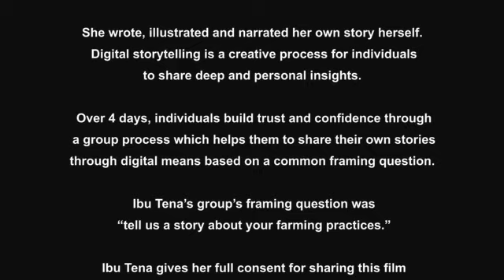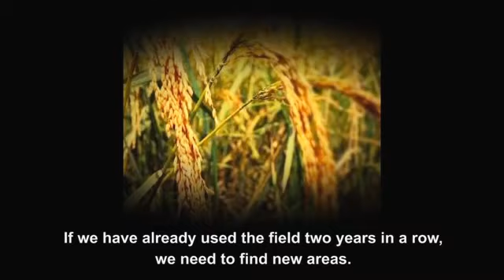Working in the field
Story Teller : Ibu Tena

A digital story created by Ibu Tena, 60 years old.
She is a farmer in a village in West Kalimantan.
She wrote, illustrated and narrated her own story herself.
Digital storytelling is a creative process for individuals to share deep and personal insights.
Over 4 days, individuals build trust and confidence through a group process which helps them to share their own stories through digital means based on a common framing question.

Ibu Tena’s group’s framing question was “'tell us a story about your farming practices.”

Ibu Tena gives her full consent for sharing this film and has no objection to her name being used.